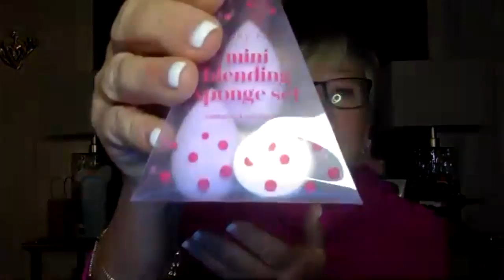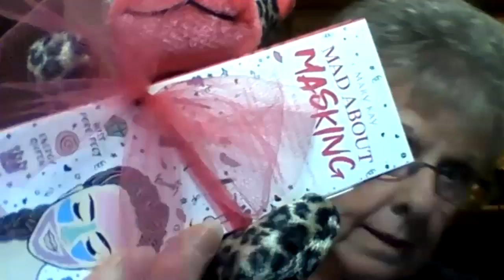Holiday Product Preview 10 6 20